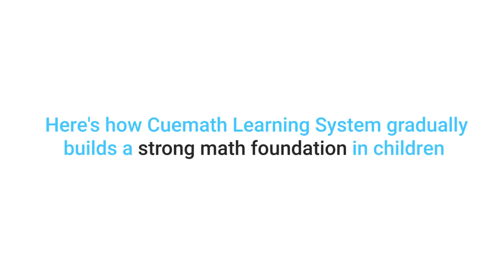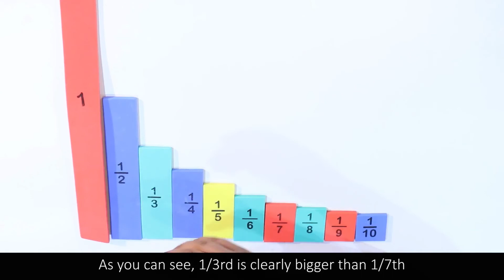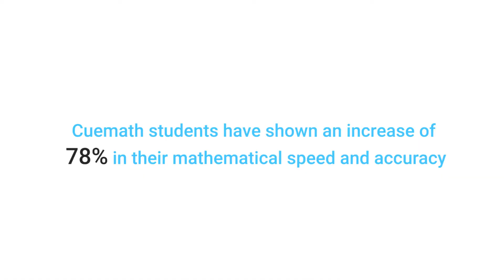How Arjun Learnt to Count & Recognize Patterns with Cuemath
Cuemath learning tools enable children to mentally calculate numbers and recognize patterns.This method of visual learning is very effective for children. They can actually visualize numbers, patterns, and shapes. And, in the process, increase their speed and accuracy.